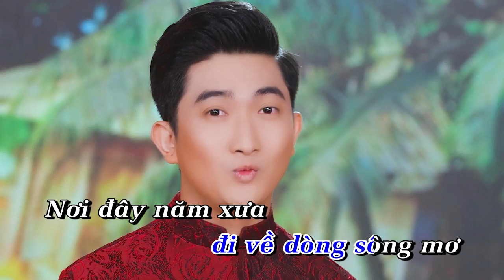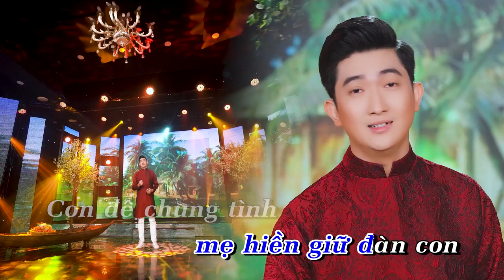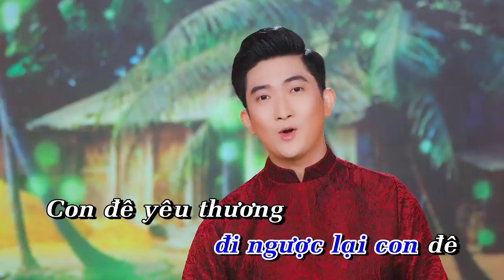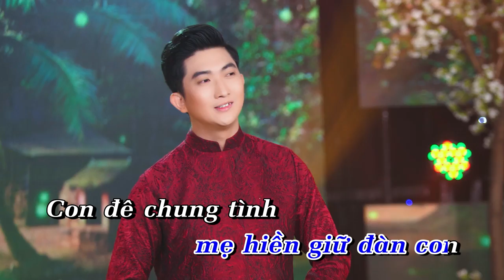KARAOKE | CON ĐÊ CHUNG TÌNH - PHÚC DUY | TONE NAM | Beat Phối Mới Dễ Hát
KARAOKE: CON ĐÊ CHUNG TÌNH | Tone Cm
■ Sáng tác: Dino Phạm Hoàng Dzũng
■ Trình bày: PHÚC DUY
■ Kỹ thuật chạy chữ Karaoke: Phúc Duy Entertainment

Tôi muốn cùng em đi về lại quê xưa
Đi qua con mương cây cầu tre đã cũ
Thăm con trâu già nằm nhai đám cỏ khô
Thăm anh nông phu miệt mài những giấc mơ.

Tôi muốn cùng em đi về dòng sông mơ
Nơi đây năm xưa khi tình yêu chớm nở
Nơi đây ta còn kỷ niệm những ngày thơ
Nơi đây ta đành bỏ lại những giấc mơ.

Ơi! Gió ơi!
Hãy đưa mây về làm cơn mưa
Tưới trên nụ cười người nông dân
Áo rách sờn vai.

Ơi! Nước ơi!
Hãy theo ta về đồng ruộng khô
Thấm trên gốc mạ màu xanh mơ
Đẹp ý tình xưa.

Em hãy cùng anh đi ngược lại con đê
Con đê yêu thương ngăn từng con nước lũ
Con đê như người mẹ hiền giữ đàn con
Con đê chung tình một lòng với nước non.